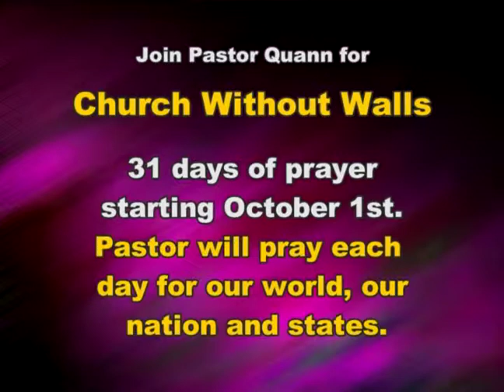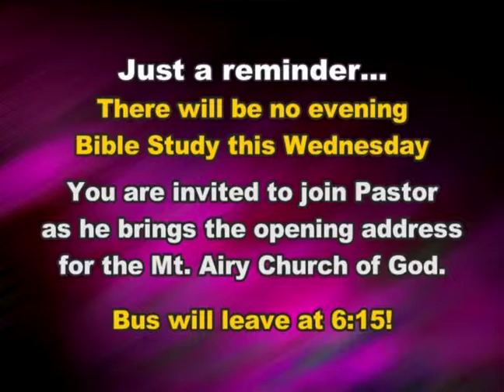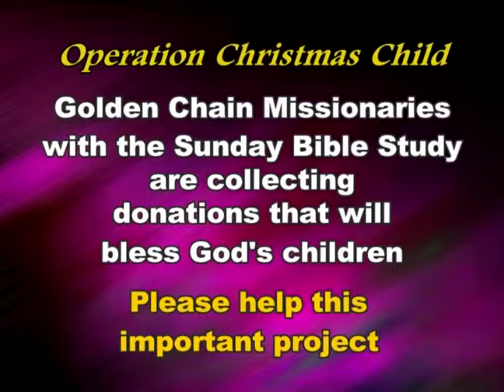Bethlehem Broadcast Channel - Week of 10/5/14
Ministry News & Announcements for the week of 10/5/14.